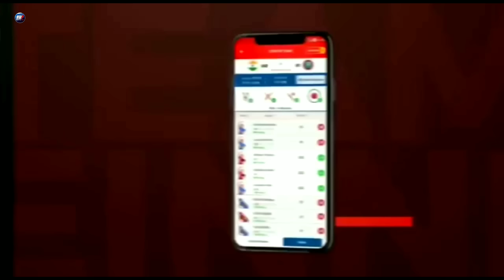OMG 😱 | This Will Happen After Roman Reigns Loses His Titles !!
My11Circle App Link :
Use my exclusive coupon: MECNEW to get additional 20% extra cash on first deposit

In this captivating video, we dive deep into the world of WWE and explore the potential consequences and opportunities for Roman Reigns after losing his titles. From new rivalries and alliances to career-defining moments, we'll discuss how this loss could shape the future of the Big Dog. Join us as we analyze the aftermath of this shocking turn of events and speculate on what lies ahead for Roman Reigns in the WWE Universe

Topics Included:-
1. Roman Reigns Undisputed Universal Champion
2. WWE Roman Reigns 2023
3. Roman Reigns Undisputed Title Reign
4. Roman Reigns WWE Universal Champion 2023
5. Roman Reigns WrestleMania 39
6. Roman Reigns vs Cody Rhodes WrestleMania 39
7. Roman Reigns Title Reign End
8. Roman Reigns WWE 2023
9. Roman Reigns WWE Undisputed Universal Champion
10. Roman Reigns vs The Bloodline

If you like the videos, don't forget to Like & Share our videos with your friends & family on ​(WhatsApp, Instagram, Facebook, etc.). Also, press the bell icon so that you can get notifications of our videos immediately and you don't miss any video.

About: Rewrestle Pr0 is created by Jay Thakur. This channel provides you with content related to Pro Wrestling (WWE, AEW, NJPW, IMPACT, etc.)